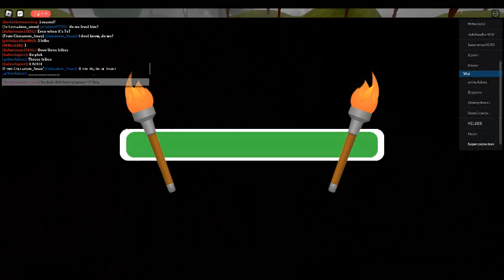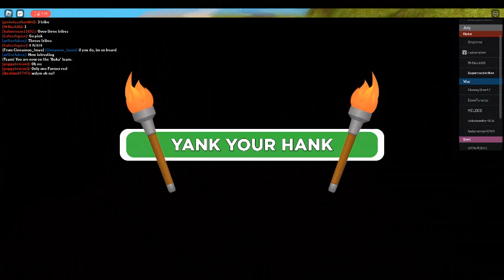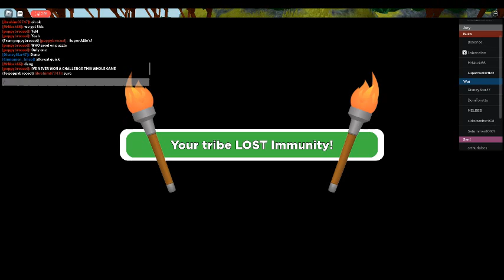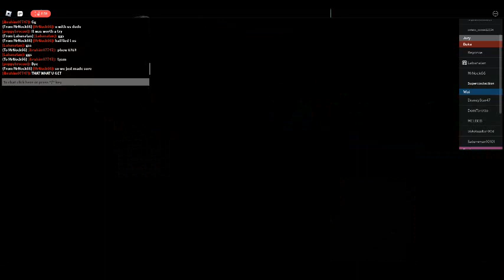Sole Survivor Season 4 episode 4:A tie and second team swap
What happend there???